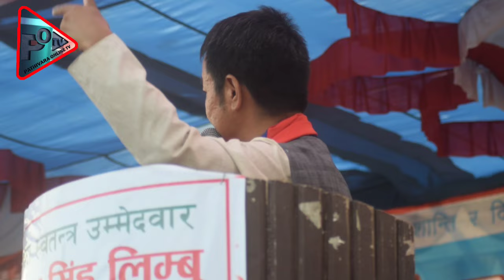ilam News मौन अबधिमा बोराको पैसा बाढ्न सक्छन् युवाहरु परिचालित हुन आदेश दिदै हर्क साम्पाङ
प्रिय्  दर्शक श्रोता महानुभावहरु ईलाम छेत्र नम्बर -२ मा हुन गइ रहेको उप निर्वाचनमा कस्ले बाजि मार्ला त | कस्ले जितेर जादा चै इलामको छिटो बिकाश हुन्छ त | के साच्चिकै नेपाली राजनीतिक पार्टिबाट नेपाली जनता आजित भएकै हुन् त | तपाईंको सुन्दर प्रतिक्रिया तपाईंको सल्लाह सुझाव कमेन्ट बक्समा लेख्नु होला |
तपाईंको समस्या छन् या केही चासोहरु छन् भने
९८४२७९८४६३ मा फोन गर्न सक्नुहुनेछ धन्यवाद |